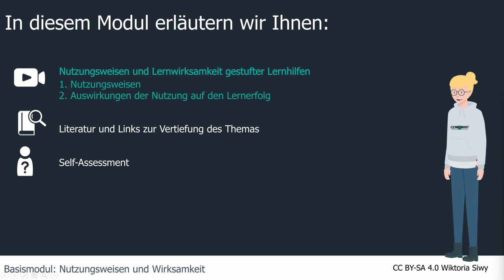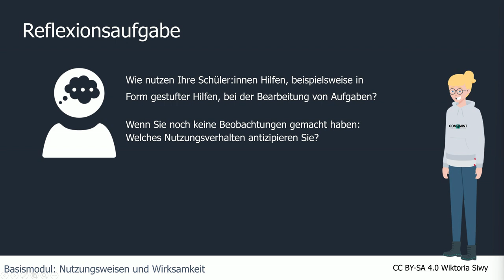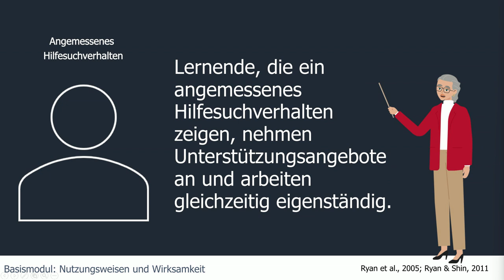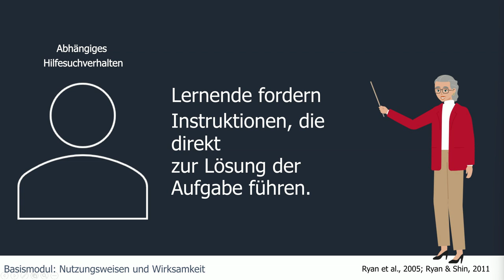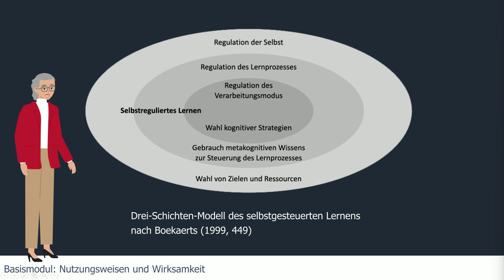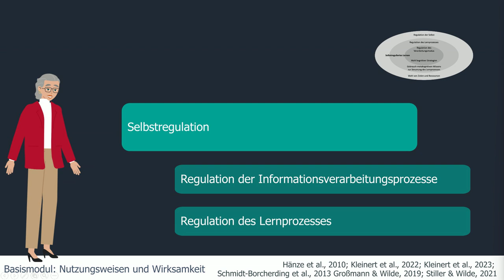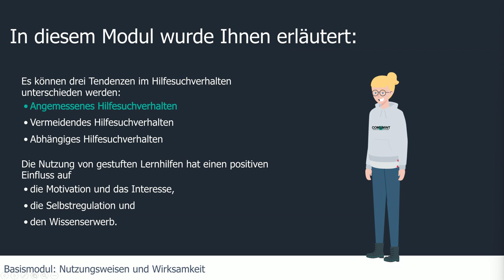2 Basismodul Nutzungsweisen und Lernwirksamkeit | iMooX.at